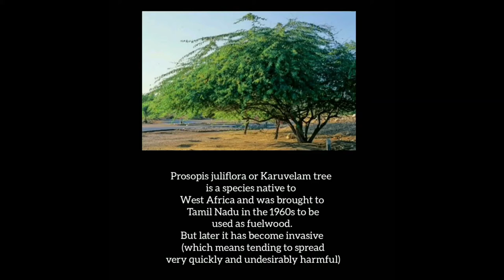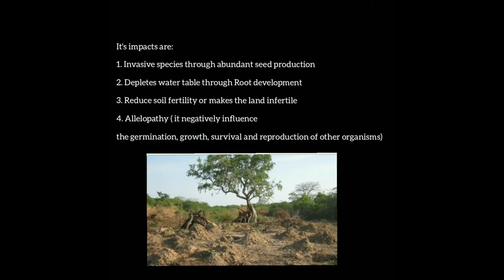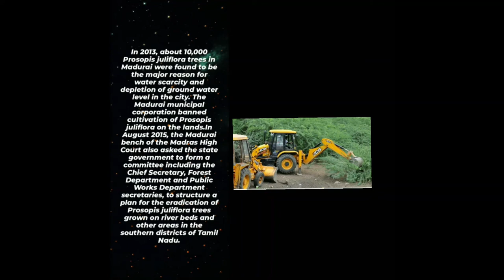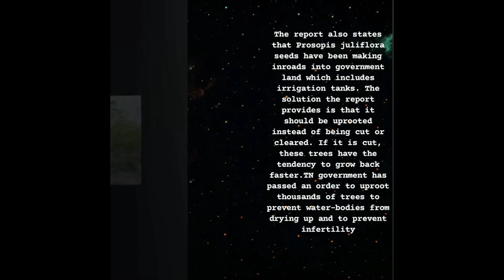UNKNOWN DETAILS OF Prosopis juliflora.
Prosopis juliflora is a shrub or small tree in the family Fabaceae, a kind of mesquite. It is native to Mexico, South America, and the Caribbean. It has become established as an invasive weed in Africa, Asia, Australia, and elsewhere. Let's see that in detail in this video.
Video Courtesy: DHARSHINI P ( 1ST YEAR PBPBT- GURU NANAK COLLEGE)